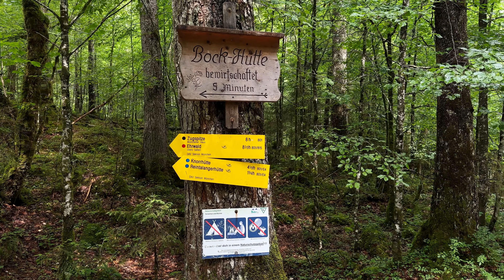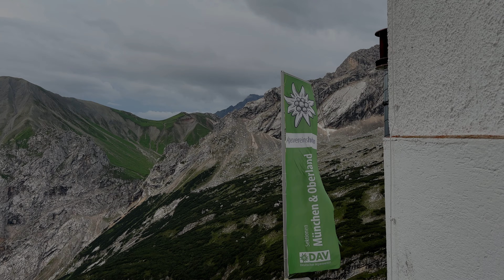Solo Hiking to the Top of Germany | Zugspitze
Hiked the highest peak in Germany, the Zugspitze (2962 m asl), in later half of July 2023. The route starts from Garmisch-Partenkirchen in southern Germany, and goes through the Rein Valley (Reintal). This route is generally considered to be the least technical of all the possible routes (apart from the cable car ride to the very top of course).

One can start the trail from the Olympic Ski Stadium in Partenkirchen, which goes through the gorgeous Partnachklamm and through the Reintal. You have options to take refuge in two mountain huts via this route, the Reintalangerhütte and the Knorrhütte. Knorrhütte, however, distributes the altitude almost in two halves. For the hike up from the Zugspitze plateau to the summit, you need to be a bit surefooted, if you don't take the via ferrata set that is. On top you can see the German and the Austrian Alps as far as the eye can see.

My initial plan was to hike up and down in two days, via different routes, ascent via Reintal, and descent via Gatterl and to Ehrwald, Austria. However a halt of two hours on day two made me take the cable car down to Eibsee, where I finished with a refreshing dip in the lake.

Peace.

0:00 - 1:10  Travelling to Garmisch-Partenkirchen
1:10 - 2:14  Trailhead to Partnachklamm
2:14 - 6:32 Partnachklamm to Knorrhütte
6:32 - 8:01 Knorrhütte to Zugspitzplatt
8:01- 8:19 the wait
8:19 - 11:33 Zugspitzplatt to the summit
11:33 - 12:30  the ride back

Outside In by We Dream of Eden
Fire Sleeper by Dear Gravity
Plead Pause by Dear Gravity
Where the Wind Blows by Sean Williams